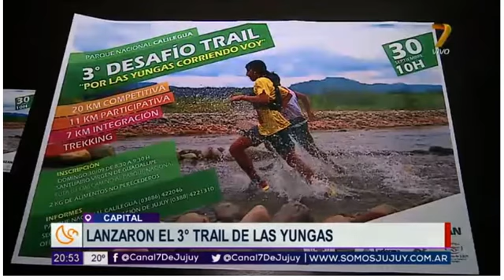11 -9 -18 - 3er Trail Yungas - Laura Vargas, Organizacion